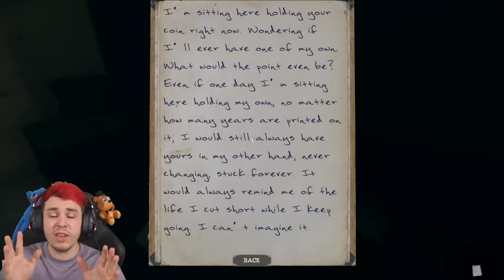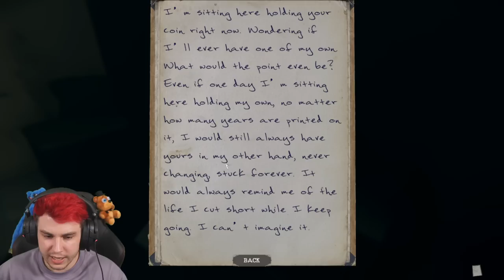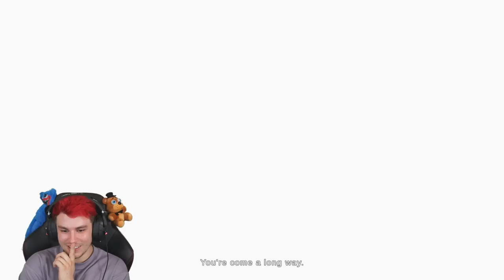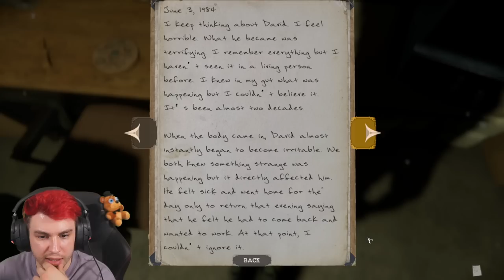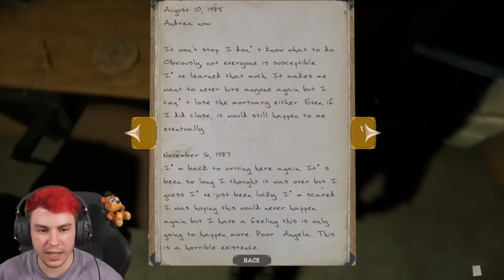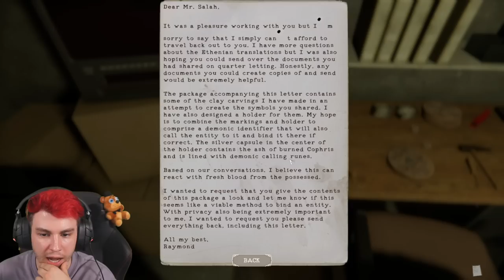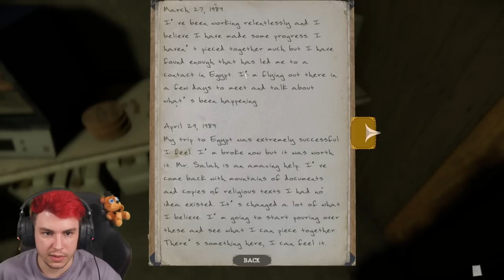Dieses Geheimnis macht das Game 100% schrecklicher 😖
Das war so schlimm | The Mortuary Assistant Horror Game mit Sev